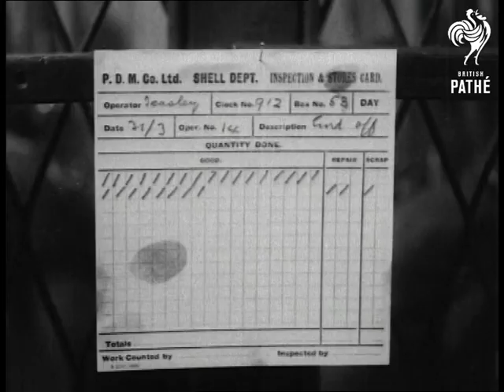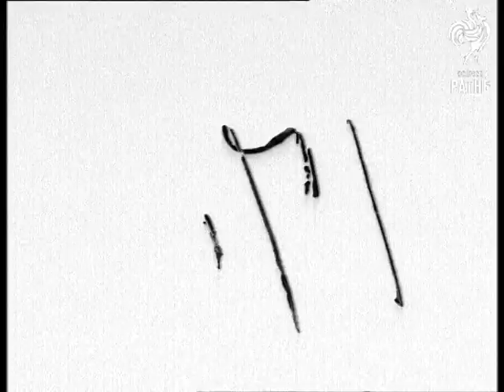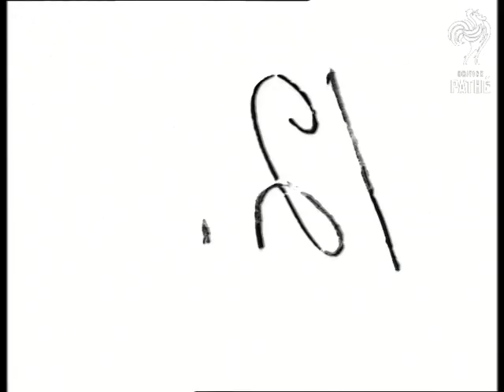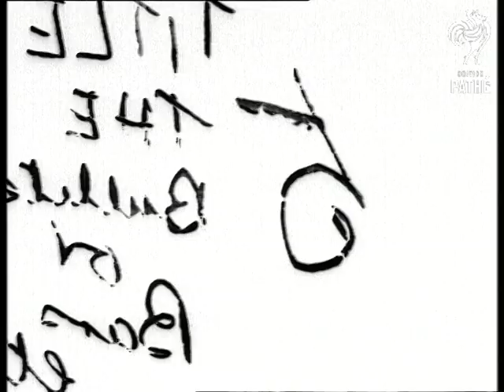Women Munition Workers (1914-1918)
Women Munition Workers.

Location of events unknown - somewhere in Britain, could be Bradford, Yorkshire?

Great film of women war workers at Phoenix munitions factory. (Much of this footage is duplicated on Pathe ON 240 D; but there is also much additional here.)

Funny shot - man walks along row of terraced houses & taps on upper windows w/ very long stick. Wake up. Some windows open. Women workers walk past long low brick factory building; hurry through door. Next; nurses tend babies in cots - on-site creche / day-care! CU 1 nurse holds baby; other talks to it.

CU woman worker uses tools to check measurements of shells. ECU form where she marks Good; Repair; or Scrap.  Woman shows cylinder; puts it in machine; shows shell again w/ ridge on end. Various shots women machine operators; singly or in groups. More checking: pan left row of women at counter. CU 1 checker demonstrates all different tests

Next; exterior: horse-drawn wagon; pan to another; w/ crate lowered by hook. CU Woman machine operator. Pan on men working on shells; many shells stacked up. Man & woman working at machine. Hand-truck pushed under pallet w/ box of shells.

Women eat meal in dining hall. CU woman gets out of car; walks to door; enters. 2 women exit building; 1 points; giving directions. MS 2 men working on truck; load of cylinders lifted w/ chain; pan as they swing from truck to building; workers carry them in. CU woman operating machine. Then just big black machinery in action.

Industry; labour; weapons. manufacturing. World War One; home front.
 FILM ID:2360.04